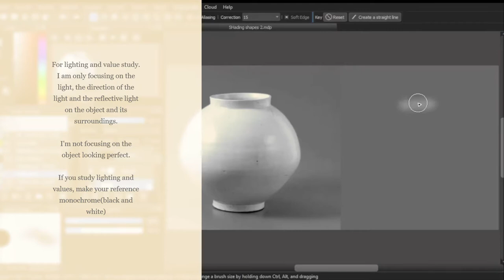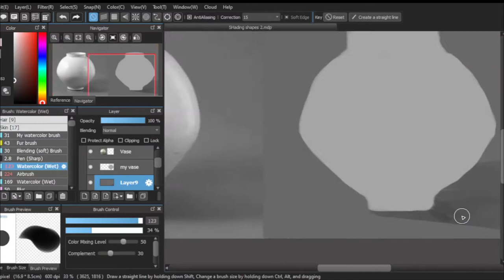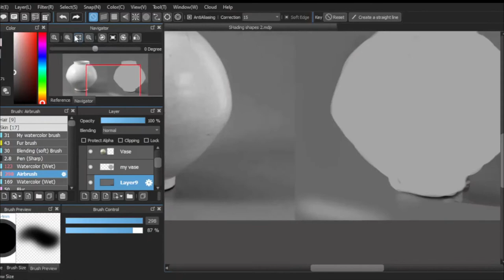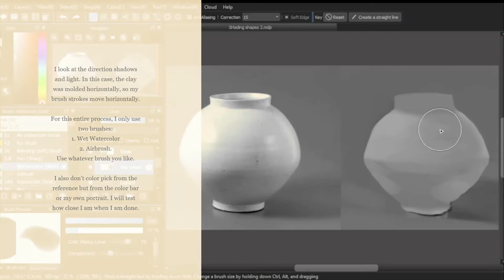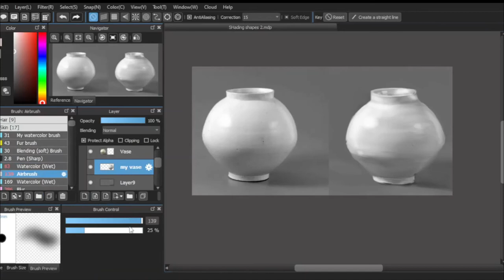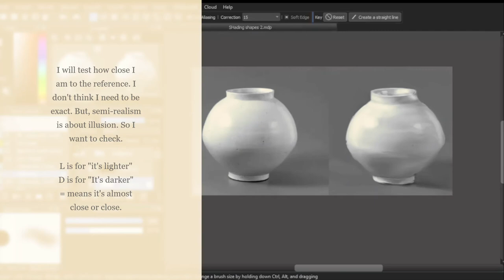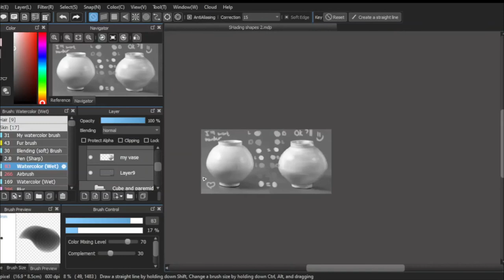✨🖊Record | Vase Lighting study | Medibang paint.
[Medibang Speed painting] | Vase Lighting study.  Digital Drawing. 면 크로키

This is a daily log of my studies. I will do various studies from poses to perspectives to other studies. I want to use my records to see my progress and also look at my mistakes and learn from them.

Painting software: Medibang Paint Pro
Recording: OBS
Video Editing: Microsoft Photos